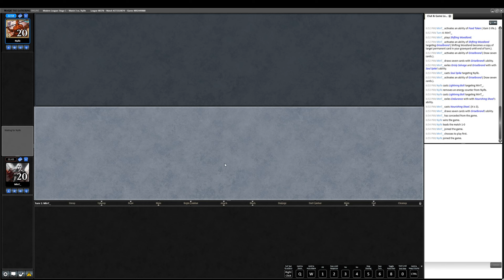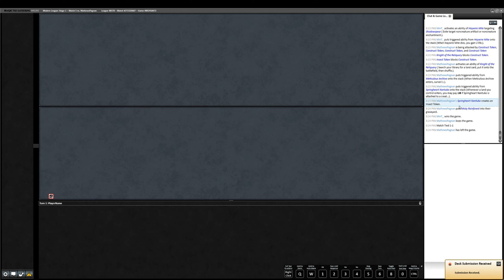Demonic Counsel Waiting Room - MTG Modern League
I'm playing Grishoalbrand again one more time before Duskmourn releases with some cool new toys (Demonic Counsel).  I meant to try out Ulamog the Defiler, but a missclick means that this is going to be a bit more stock of a list.

0:00 Deck Tech
3:00 UB Frogtide
21:18 Ruby Storm
53:56 Boros Energy
1:06:46 BUG Midrange
1:29:16 Bant Knightfall
1:54:32 Closing Thoughts

Record: 3-2
2-0 UB Frogtide
2-1 Ruby Storm
0-2 Boros Energy
1-2 BUG Midrange
2-1 Bant Knightfall